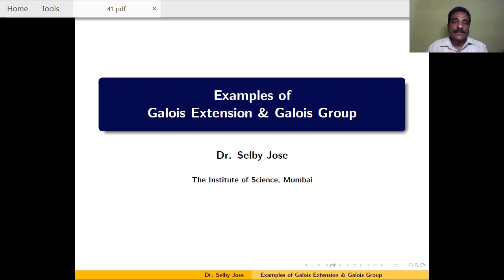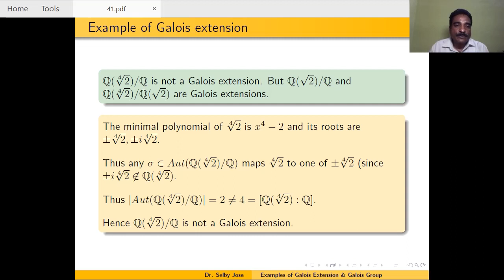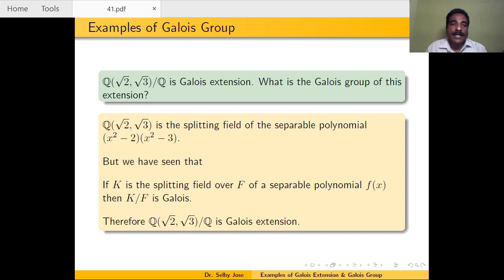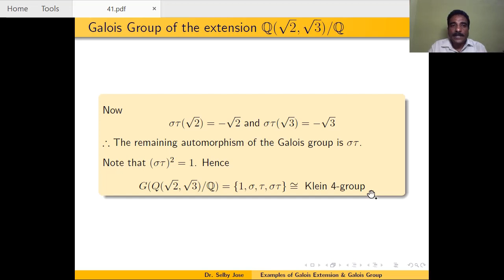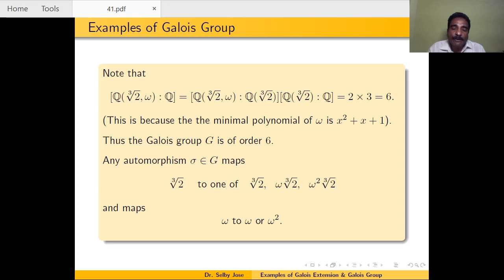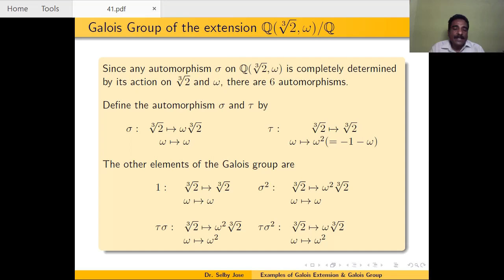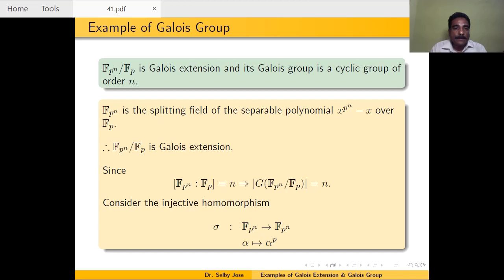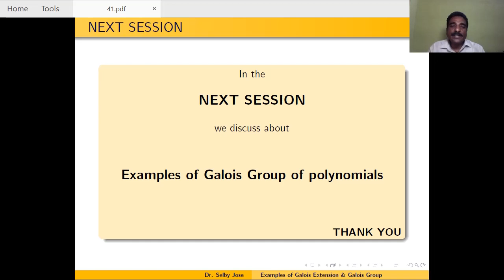Galois Theory Lecture 4: Examples of Galois Group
In this session we discuss about the examples of Galois extension and how to find the Galois group by explicitly finding the elements of the Galois group.